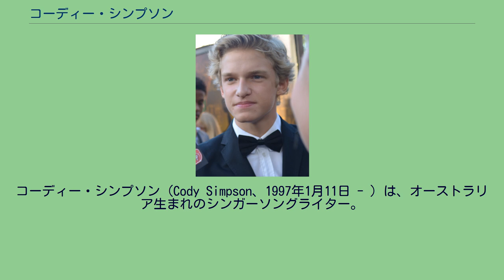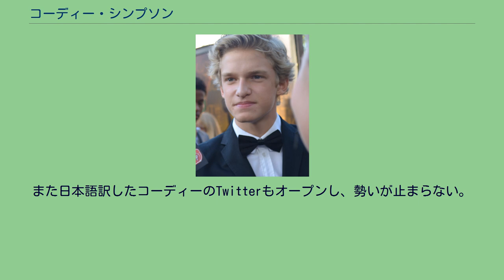コーディー・シンプソン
コーディー・シンプソン（Cody Simpson、1997年1月11日 - ）は、オーストラリア生まれのシンガーソングライター。
身長180cm。
ジャスティン・ビーバーのようにYouTubeでアーティストの歌をカバーして絶大な人気を得て2009年プロデューサーのショーン・キャンベルからコーディーのYouTubeチャンネルに「会いたい」と連絡があった。
それから2010年4月、コーディーはアトランティック・レコーズと契約を交わした。
オーストラリアに3人兄弟の長男として生まれ、ゴールド・コーストで育ったコーディーは、ギターを弾き語る父の姿を見て興味がわき7歳でギターを習い歌とともに練習をつんでいった。
12歳になるとYouTubeでジェイソン・ムラーズ の"I'm Yours" Justin Timberlakeの"Cry Me a River"と "Señorita",Jackson 5の"I Want You Back"をカバーするようになる。
それを見たプロデューサーのショーン・キャンベルがコーディーに連絡してコーディーと父は、キャンベルに会って数曲程書き、レコーディングのためアメリカに飛んだ。
現在は、アメリカ カリフォルニア州のロサンゼルスに在住。
そして、ラッパーのフロー・ライダーがラップで参加している'iYiYi' ft. Flo Ridをリリースし、YouTubeでの再生回数は1250万回を突破する人気ソングとなった。
2011年3月15日に発売されたファースト・アルバム『4U』は、Twitterのトレンド・ワードで第3位となりフォロー数は45万人以上いる。
まだデビューしたばかりではあるがティーンからの圧倒的な人気から『第2のジャスティン・ビーバー』と呼ばれている。
そして、4月1日から同じくYouTube出身のグレイソンチャンスとともにアメリカでツアーを行った。
グレイソン・チャンスとは仲が良い。
2011年4月10日にユタ州のTuacahn High Schoolでライブコンサートを行っている。
日本では、2011年からスペシャルサイトがオープンし、4月6日から「アイヤイヤイ(feat. フロー・ライダー)」が配信スタート。
また日本語訳したコーディーのTwitterもオープンし、勢いが止まらない。
2011年10月には来日し、ライブやミーティングを行った。
学校で2年間日本語を学んでおり、日本食も大好き。
4U (2011年)　　 　Round of Applause 　iYiYi (featuring Flo Rida) 　All Day 　Don't Cry Your Heart Out iYiYi (acoustic) Coast to Coast(2011年) Good As It Gets Crazy But True On My Mind Not Just You All Day Angel